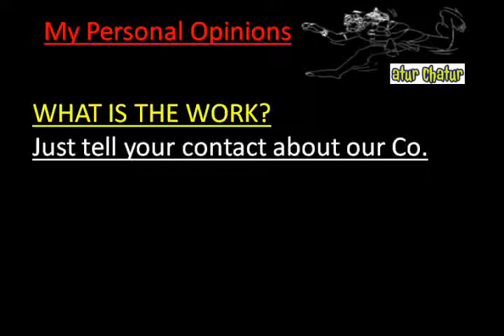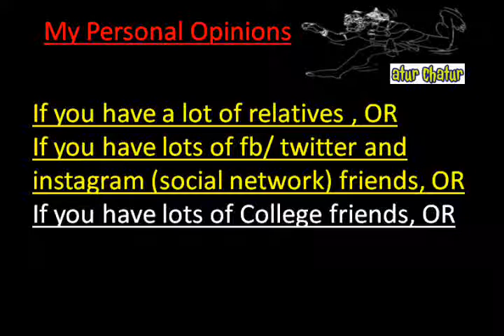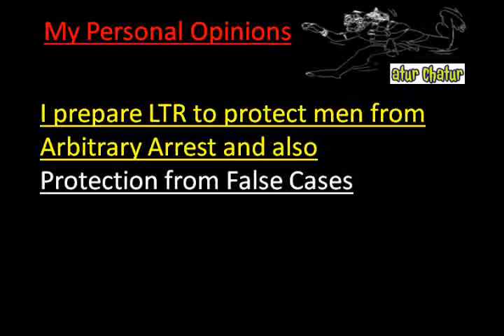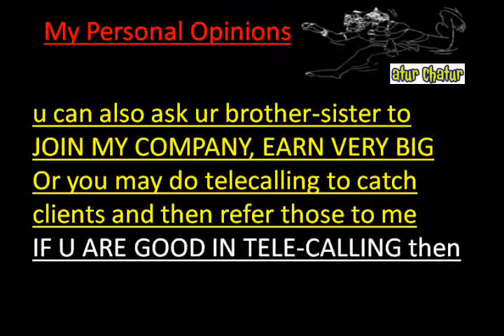मेरी कंपनी में काम करो और घर बैठे 10,000 महीना कमाओ Hudson Lines delhi Work from Home Job